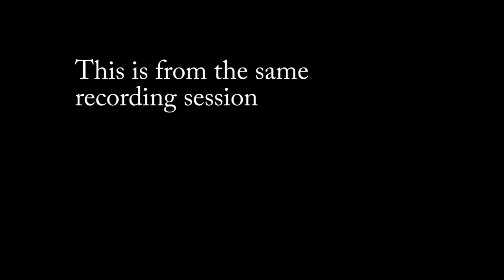I got lazy so here's part 2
EEEEEEEEeeeeeghhhhhhhhhhhh